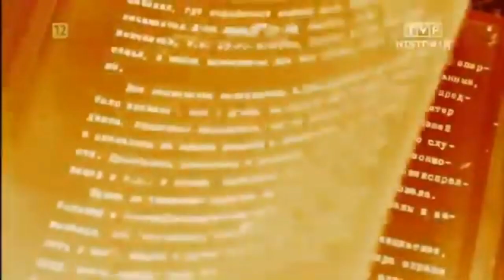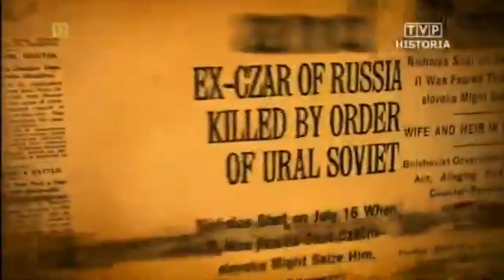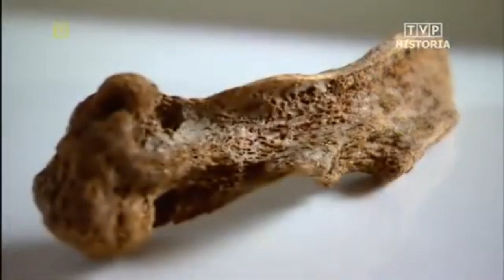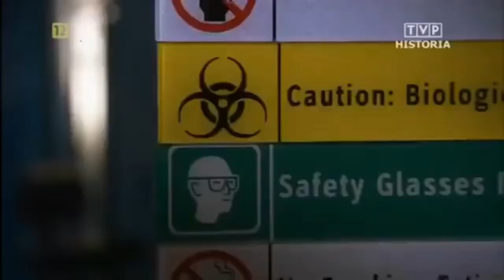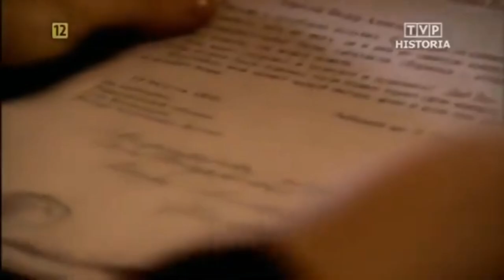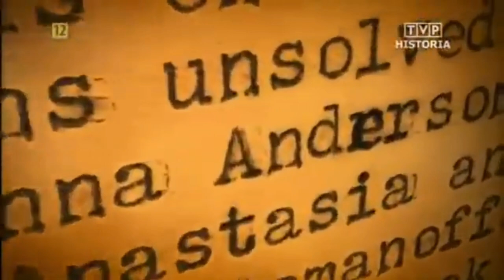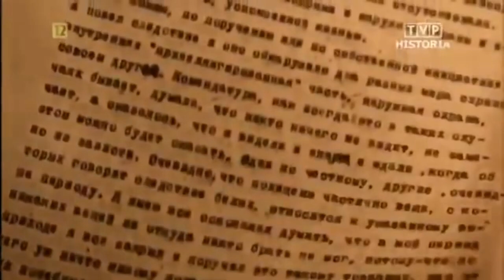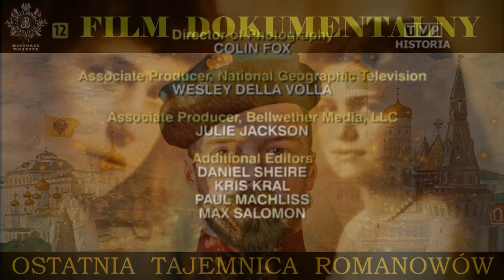OSTATNIA TAJEMNICA ROMANOWÓW, Film Dokumentalny, Historie Wojenne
W 1991 r. w Lesie Koptiackim odkopano szczątki Mikołaja II, carycy, ich trzech córek i czwórki służby. W 2007 r. natrafiono na drugi grób. Film rejestruje postępy prac nad identyfikacją szczątków.

Na kanale "Historie Wojenne" przedstawiam jedne z najlepszych filmów dokumentalnych obejmujące szeroko pojętą tematykę wojenną. Dzielę się wiedza zawartą w tychże filmach w celach edukacyjnych, poznawczych oraz w celu popularyzacji historii.
Nie jestem właścicielem tych filmów.
Wszystkie prawa należą do ich twórców.
Obraźliwe komentarze będą usuwane.

Miłego Oglądania!
Pozdrawiam!